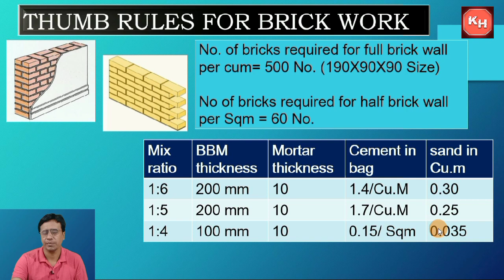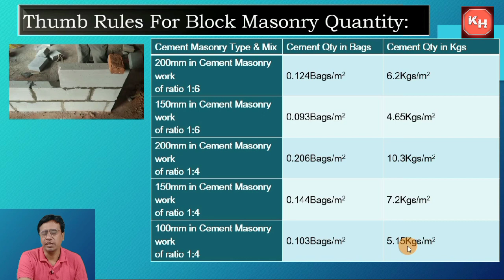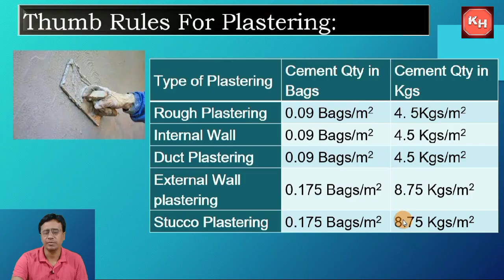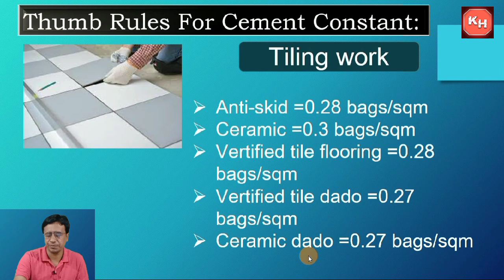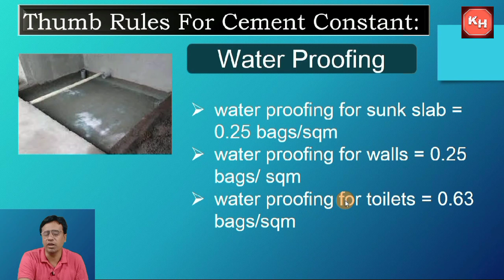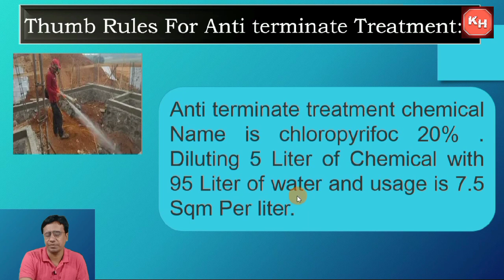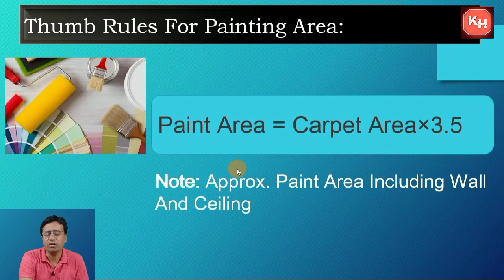Thumb Rules For Masonry I Thumb Rules For Finishing Works I Cement Consumption For Finishing Works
This video is mainly about masonry work and cement consumption for finishing works. This video helps masons doing their finishing works, bricklayers & other masonry contractors to understand the thumb rules for cement consumption, masonry and finishing works.
It's important that we have thumb rules in our mind to avoid mistakes in construction activities i.e masonry, finishing works and cement consumption. In this video we will give you some thumb rule for masonry like how much cement we should use if we want to make 1Cum of brick wall, brick work,  the thumb rules for finishing works & how much cement we should use if we want to make 1 Sqm finishing works like plastering, tiling, waterproofing.